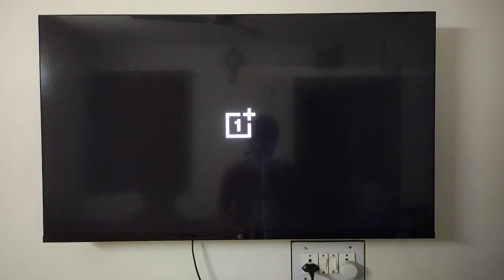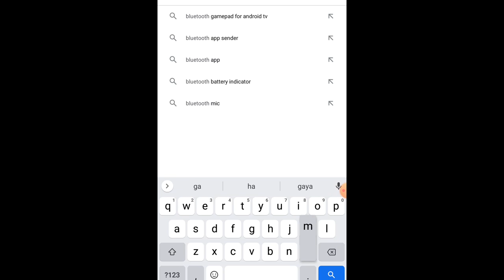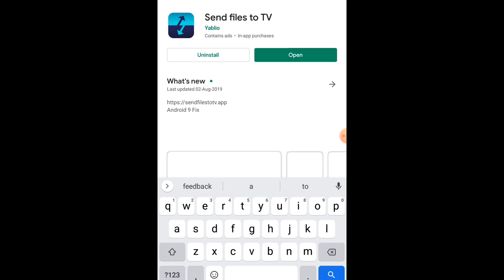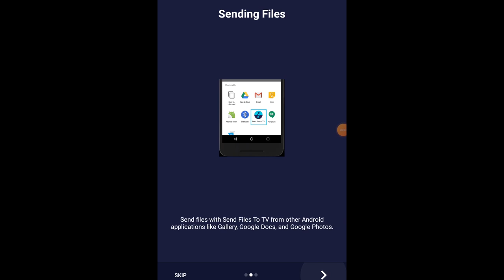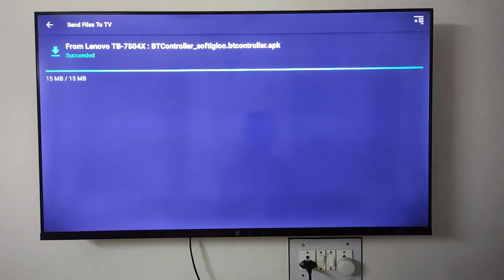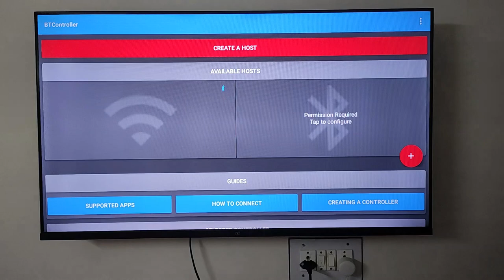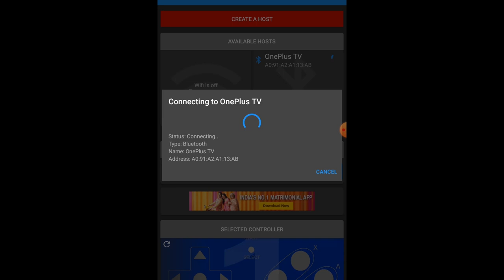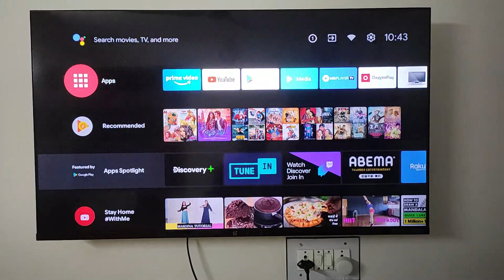How to play Game on Android TV? | How to Install GamePad in TV? | OnePlus Y Series 43Y1 | TechEris™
Direct Amazon Search

Direct Puchase Link for OnePlus 32Y1

Direct Puchase Link for Oneplus 43Y1

Direct Puchase Link for OnePlus 55U1